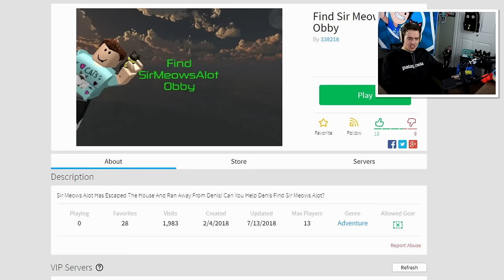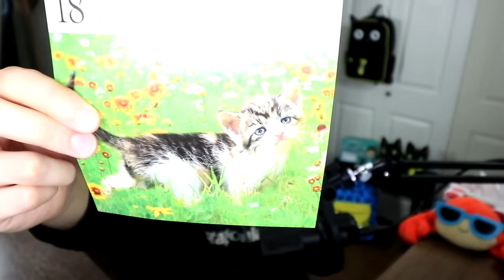SIR MEOWS A LOT RAN AWAY!!